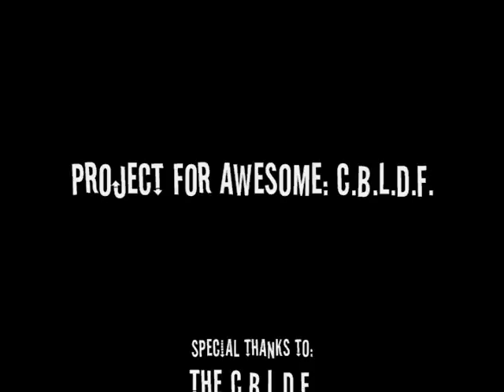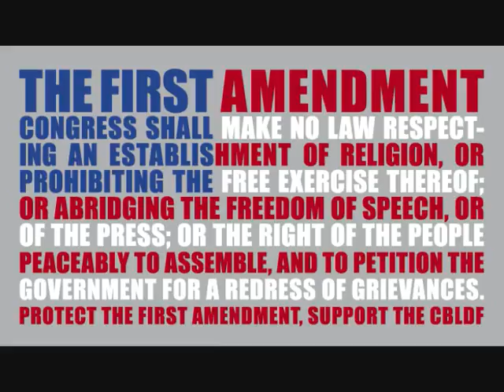Project for Awesome: Comic Book Legal Defense Fund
For the nerdfighter secret project of awesome.

#22 - Most Discussed (All Time) - Non-profits & Activism
#35 - Top Rated (All Time) - Non-profits & Activism